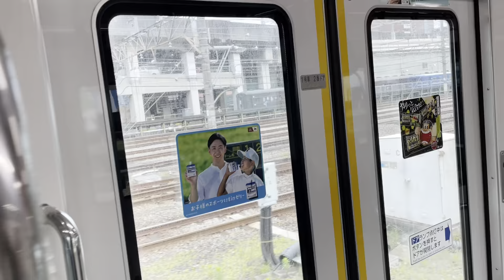高崎操車場〜高崎機関区〜高崎アリーナ〜高崎駅構内の様子（2023.7.1.12:48）とにかく電気機関車が多すぎるwEF64-1032が入換してたりもしてますね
これはくさ